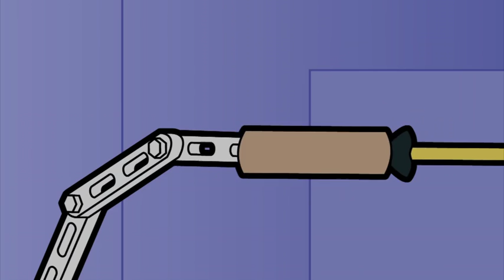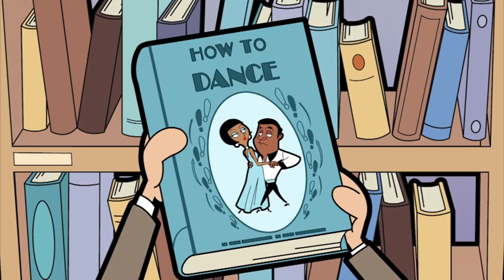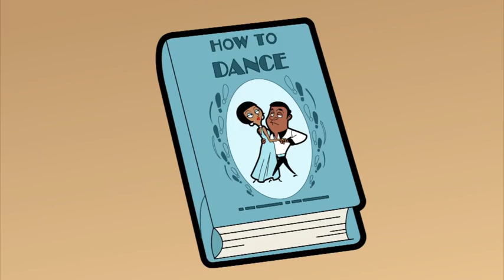Doctor Doctor | Funny Episodes | Mr Bean Official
A New Friend
A small bird wants to befriend Mr. Bean, but its squawking sound annoys Mrs. Wicket so Bean decides to get it out of his flat but the stubborn bird refuses to leave. Bean tries to trick the bird into leaving his flat but fails after it discovers his trick. When Mrs. Wicket reprimands Bean for the second time, the bird finally leaves. When another small bird wants to befriend Bean, he refuses.

Where did you get that cat
Mrs Wicket has a new hat that looks a lot like Scrapper. During a chase between Mr. Bean and Scrapper, the latter accidentally knocks Mrs. Wicket's sideboard down, squashing the hat in which Bean mistakes the hat for the actual Scrapper and takes it to the vet.

Bean Phone
Mr Bean wants a smartphone but does not have enough money to buy one. However, he makes a smartphone-like object; a large rucksack with smartphone "applications".

Dancing Bean
Mr Bean learns to dance in order to impress Irma.